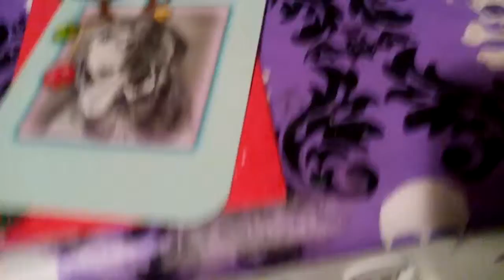Friend mail from Lizhorrorfan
Sorry this is late! Just got it yesterday. Thanks Liz!